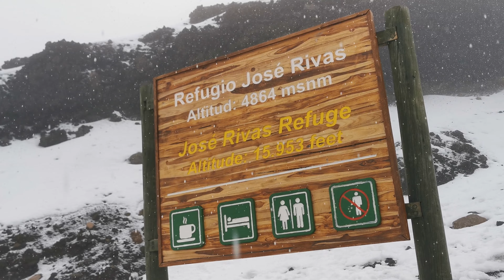19. L'ascension du VOLCAN COTOPAXI à 5897m (Incroyable expérience) 🇪🇨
Je décide de tenter cette expérience de folie avec Coco, un français rencontré durant la loop de quilotoa.
Peu de vidéos sont présentes durant la montée car difficile de filmer et d'avoir de bon rendu avec la visibilité et le vent fort.
Mais malgré une expérience très dure, je réussi cette ascension et j'atteins le sommet du 2eme le plus haut point d'Equateur.